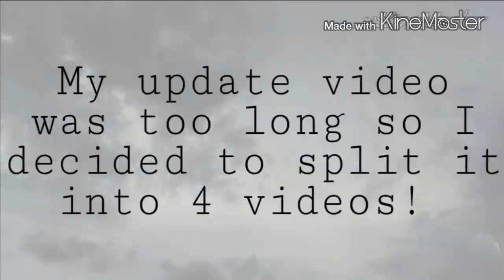My First Cast Vlog pt.3